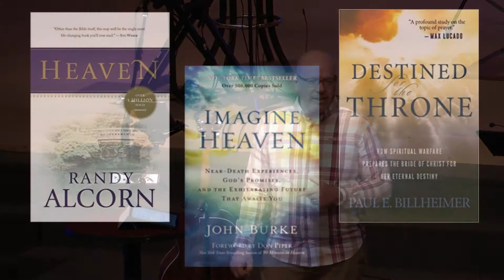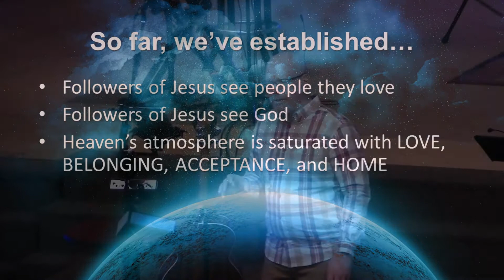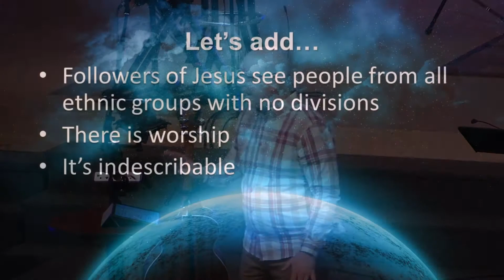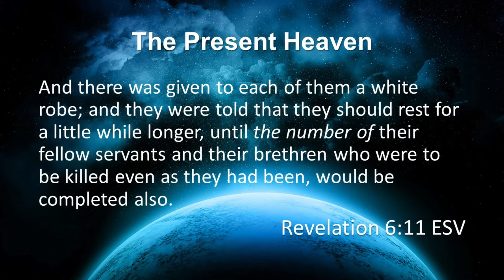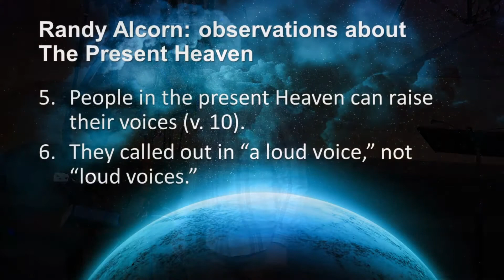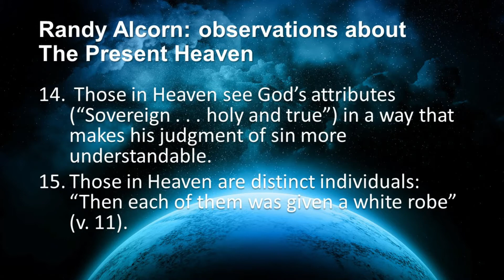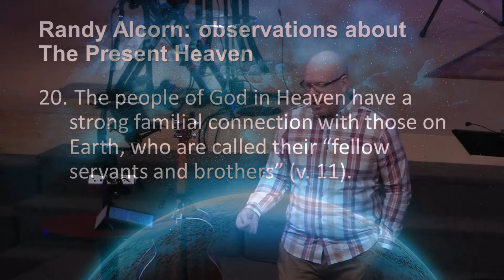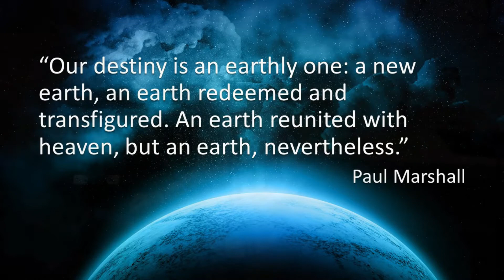Defining Heaven - February 16, 2020